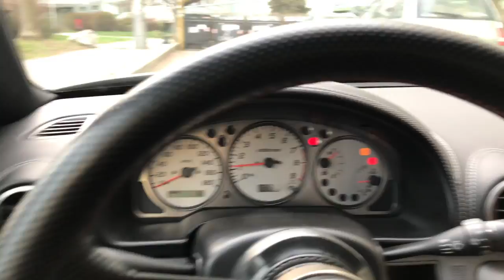Carvlog: Nissan Silvia S15 v Praze | Vlog 21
Carvlog je vlog natočený na onboard kameru v autě. V tomto videu jsem zachytil svůj den se Silvinkou v Praze :)

Nissan Silvia S15 LHD, SR20DET 360 hp, 365 Nm, více informací na